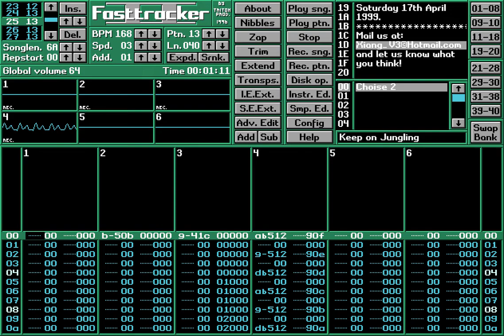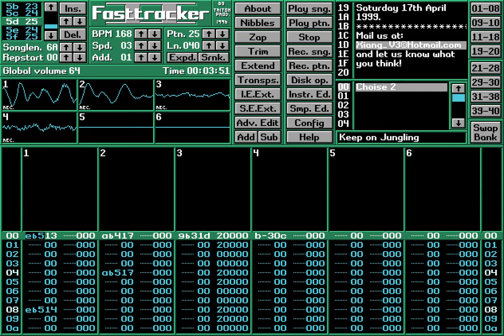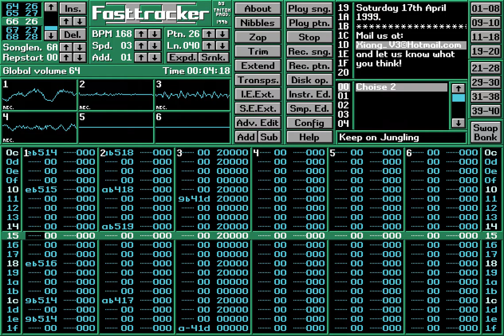Amiga music: DJ Speng/TjtheDJ/Dr.fred - Keep on junglin (1999)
Produced by DJ Speng,
TJ the DJ & Dr Fred
of Xiang V3
at Sandwich studios.
Jungle beats by
DJ Speng,
Synthesizers by
Dr Fred,
Original idea by
TJ the DJ.
Keep on moving sample
taken from Bob Marley
& the Wailers.
Other speech samples
by Dr Fred.
Respect to the rest of
the Xiang V3 crew:
CB and Termy.
The time is 16:58 on
Saturday 17th April
1999.
and let us know what
you think!